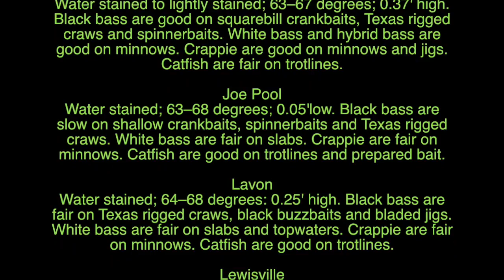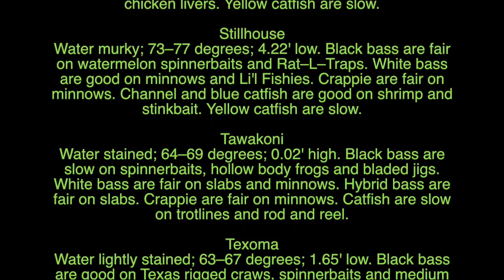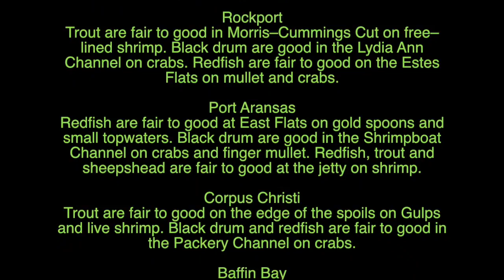Fly Fishing News Report Texas Local Reports on Fly Fishing in Texas 042718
Texas Fly Fishing Report For Fishing in Texas this weekend. Fun things to do in North Texas this weekend - Denton Arts & Jazz Fest and Aubrey Pasture Pickins.
Original fly fishing stories from the Gulf Coast to the Texas Hill County to Oklahoma and places in between. Regular updates on where to fly fish in Texas. I show-and-tell some of THE secrets - many fly fishers try to keep. I'm NOT HERE TO GIVE AWAY anyone's spots, or even sell them. For the love of fly fishing, I share the tips, techniques and new gear that makes you a more successful fly fisher! Educational lessons in casting and all the details of fly fishing. Skiff maintenance tips and how to's. Get insider info into how to improve your content as well - from a professional photographer and videographer's perspective - action camera reviews and tips.